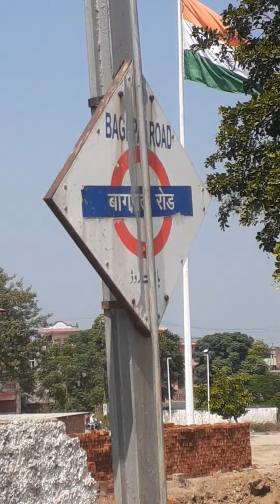our country National Flag at Bhagpat Road Railway station on Delhi Shamli Saharanpur Railway line.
First time in the history of Indian Railway.
our country National Flag Tricolour at Bhagpat Road Railway Station on Delhi Shamli Saharanpur railway line by Indian Railway.